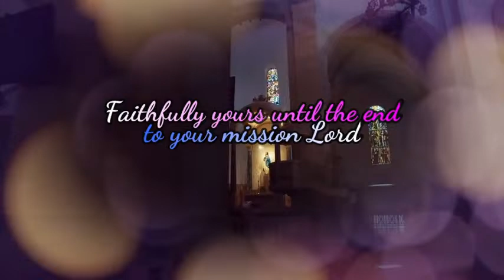Canonical Installation of Most. Rev. Calixto Montevidad, D.D. // JesComRBLX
Canonical Installation of Most. Rev. Calixto Montevidad, D.D

February 12, 2021, 8:30 PM PHT
Minor Basilica of Nuestra Señora de Piat

Reminder:
This Roblox Mass has no sacramental value, it is a tool to teach young children how to pray the mass properly.